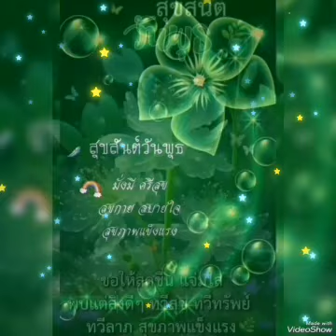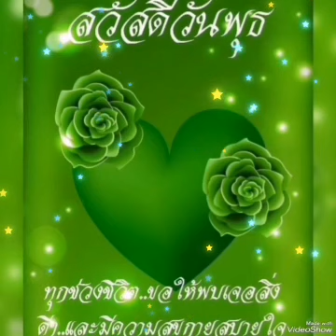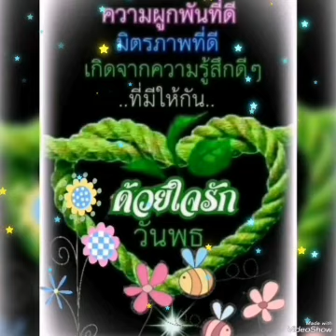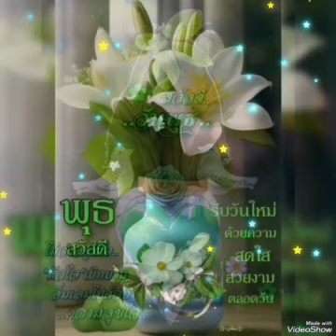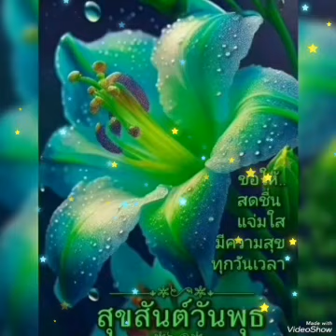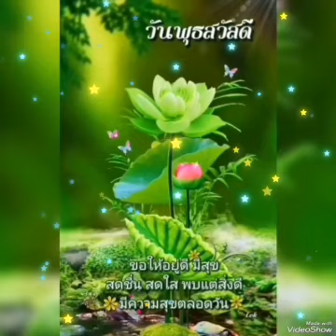🌻เราสามคน🌻อิทธิ​ พลางกูร🌻